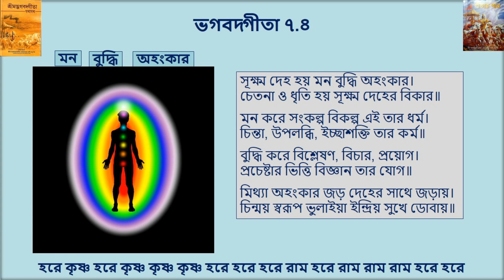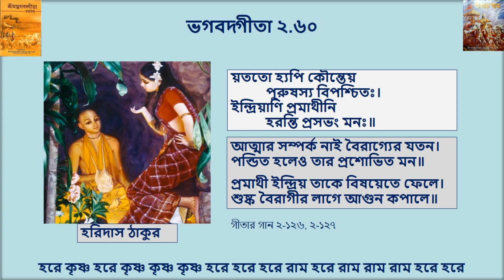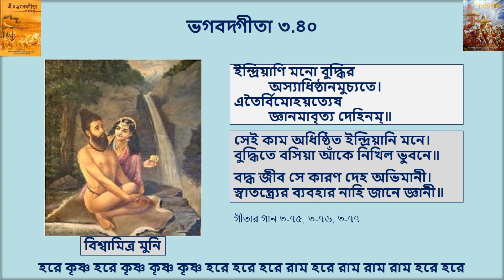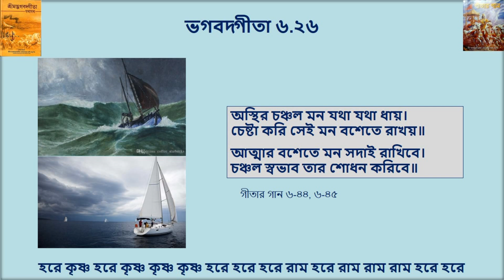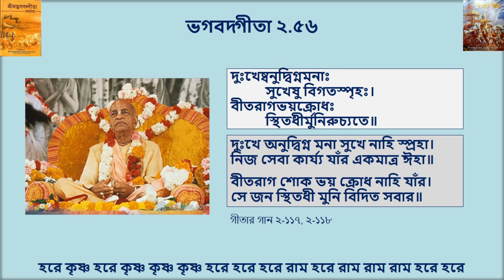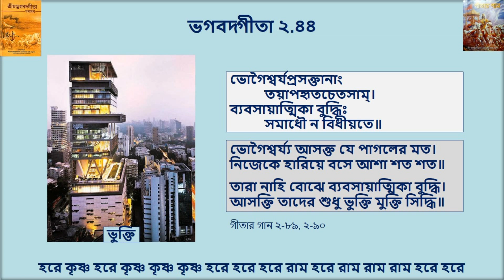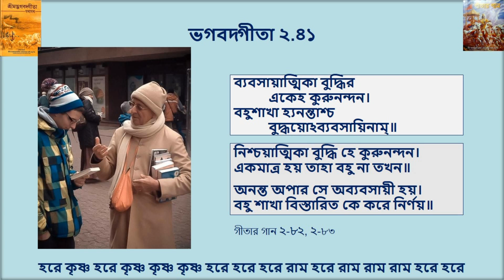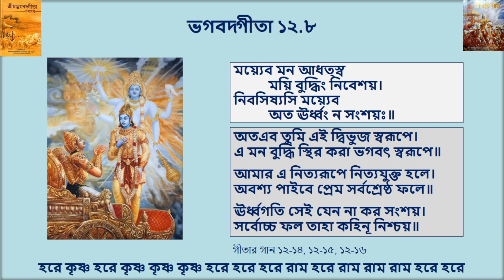গীতার গান ভাগ- ৯ সূক্ষ দেহ Subtle Body – Mind Intelligence False ego (Bengali)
নবম ভাগে শ্রীমদ্ভগবদগীতা থেকে সূক্ষ দেহ (মন বুদ্ধি অহংকার) নিয়ে আলোচনা থাকছে ।

মনের ধর্ম সংকল্প বিকল্প করা । মনের বিকার হয় চিন্তা উপলব্ধি আর ইচ্ছা শক্তি ।

বুদ্ধি বিশ্লেষণ, বিচার, প্রয়োগ ও প্রচেষ্টা করে ।

মিথ্যা অহংকার চিন্ময় সত্তাকে জড় দেহের সাথে সম্বন্ধ যুক্ত করে ।

জড় ইন্দ্রিয় থেকে মন উর্ধে, মন থেকে বুদ্ধি আর বুদ্ধি থেকে চিন্ময় আত্মা । কিন্তু মন চঞ্চল, প্রমাথী, বলবান, আয়ত্তে করা কঠিন । ইন্দ্রিয়ের আসক্তির ফলে মনকে বিভ্রান্ত করে । মনের সাথে বুদ্ধি ভ্রষ্ট হয় ।

মনকে উদ্ধার করলে মন হয় বন্ধু । চঞ্চল মনকে বসে রাখলে স্বভাব তার মার্জিত হয় । চেষ্টা ও বৈরাগ্যের দ্বারা সেটি সম্ভব । কচ্ছপের মতো ইন্দ্রিয়কে বিষয় থেকে বিরত রাখলে কাম থেকে মুক্ত হয়ে শান্তির অধিপতি হবে । মনকে ভগবান শ্রী কৃষ্ণের প্রতি পরায়ণ করলে এই ফল সাধিত হয় ।

বদ্ধি ভ্যাবসায়াত্মিকা তখন হবে যখন ভোগ ঐশ্বর্য্য ছেড়ে ভগবানের একনিষ্ঠ সহকারে স্মরণ হবে ।

আন্তর্জাতিক কৃষ্ণভাবনামৃত সংঘের প্রতিষ্ঠাতা আচার্য্য অভয়চরণারবিন্দ ভক্তিবেদান্ত স্বামী প্রভুপাদের শ্রীমদ্ভগবদগীতা যথাযথ গ্রন্থ থেকে মুখ্য শ্লোক আর গীতার গান থেকে সংকলন হলো।

In the ninth part, the video deals with subtle body comprising mind, intelligence & false ego.

Mind is involved in planning and weighing options. Thinking, feeling and willing are the outputs.

Intelligence does analysis, determination and application.

False ego causes the identification of the spiritual entity with the material world.

Senses are inferior to mind, mind is inferior to intelligence and intelligence is inferior to spirit soul. But mind is restless and difficult to bring under control. Slight sway of senses towards sense objects causes mind to waver and intelligence to be disturbed.

If mind is regulated mind becomes best of friend. If restless mind is kept under control then consciousness is peaceful. This is possible through practice and renunciation. The senses need to be under wraps like the withdrawal tendency of tortoise. This is possible by directing the mind to devotional service of Lord Sri Krishna.

Intelligence of one who has overcome the attraction of material objects and who has become engaged in unwavering service to the Lord is said to be fixed and in perfect communion (yoga).

This compilation constitutes main slokas from Srimad Bhagavad Gita As It Is in Bengali and Poem on Gita compiled by HDG Bhaktivedanta Swami Prabhupada, founder Acharya of ISKCON (International Society for Krishna Consciousness).